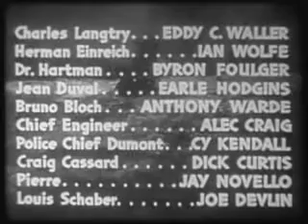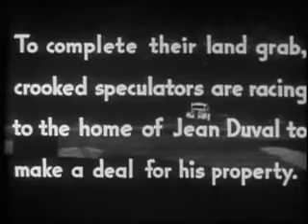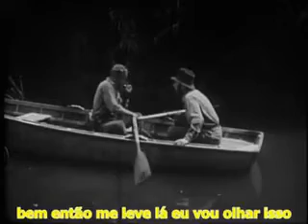A Barca Misteriosa serial 1944 subt BR part 6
Sinopse. A história apresenta três famílias de Louisiana, os Langtrys, Perrins e Duvals, como co-proprietários de um pântano na Louisiana.
Elenco: Robert Lowery; Eddie Quillan; Marion ...
Lançamento: 24 de outubro de 1944
Direção de arte: Harold H. MacArthur